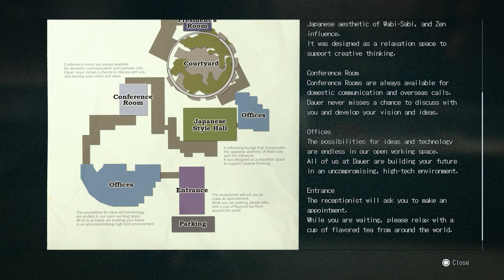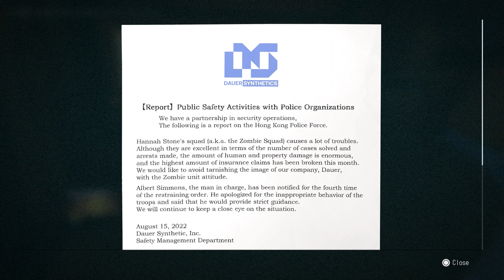Wanted Dead Prt.1 (PS5)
Wanted Dead, is a Single-player/Action-Adventure game, that is available on the PlayStation Network as a digital download.

The game is available on the PC, Xbox One, Xbox Series, PlayStation 4 and PlayStation 5/with remote PlayStation game play.

The game is Developed by Soleil and is Published by 110 Industries.